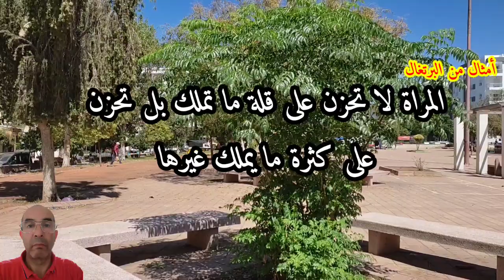أمثال شعبية برتغالية بالدارجة المغربية مفيدة جداً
أمثال شعبية من دولة البرتغال/ مترجمة إلى الفصحى كتابة وإلى الدارجة المغاربية صوتا. في حلة جديدة لم يسبق تقديمها من قبل. مفيدة وممتعة.